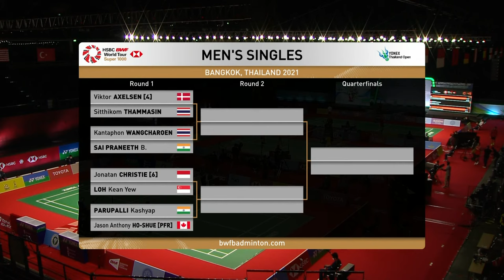YONEX Thailand Open | Day 1: Jonatan Christie (INA) [6] vs. Loh Kean Yew (SGP)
Jonatan Christie (INA) [6] vs. Loh Kean Yew (SGP)